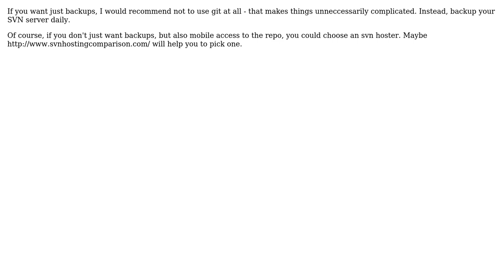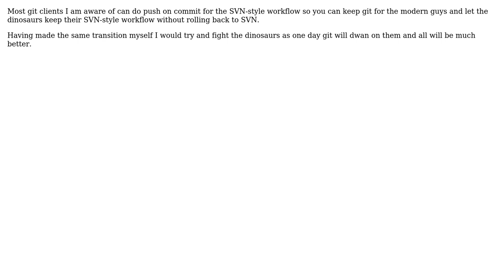Software Engineering: Adding svn support to our git repo (3 Solutions!!)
Software Engineering: Adding svn support to our git repo

With thanks & praise to God, and with thanks to the many people who have made this project possible! | Content (except music & images) licensed under CC BY-SA | Music | Images & others | With thanks to user Wyatt Barnett user MxLDevs user Michael Durrant user Doc Brown and the Stack Exchange Network Trademarks are property of their respective owners. You are responsible for your own actions.